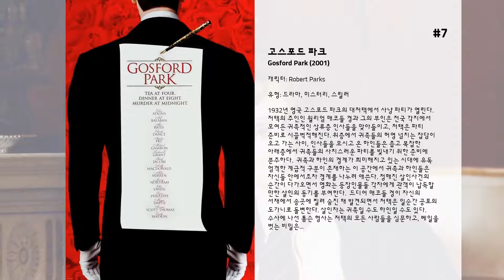최고의 Clive Owen 영화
15. The Hire: Chosen

14. 골든 에이지
16세기 말, 신교도와 구교도의 대립으로 대륙간의 전쟁이 한창인 시대. 영국은 신교도인 여왕 엘리자베스 1세가 통치하고 있다. 구교도가 주권을 잡은 스페인은 왕위 계승 서열 2위인 메리 스튜어트를 이용해 영국을 점령하고자 엘리자베스의 암살음모를 계획한다. 국가 간의 동맹을 목적으로 여왕의 구혼자들이 줄을 잇는 사이, 엘리자베스는 자유로운 탐험가 월터 라일리 경에게 빠져들지만 나라를 통치하는 ‘여왕’의 위치 때문에 애써 마음을 숨긴다. 라일리 경에 대한 마음은 점점 커져만 가고 여자로서의 삶과 여왕으로서의 권위에서 갈등하던 엘리자베스는 메리 스튜어트의 암살 음모를 발각하게 된다. 반역자로 사형에 처해진 메리 스튜어트의 죽음을 빌미로 스페인은 영국과의 거대 전쟁을 선포하는데… 한 여자로서의 인생에 사랑이라는 축복 대신 전쟁이라는 무거운 짐을 짊어진 그녀는 운명이 자신의 어깨 위에 얹어놓은 여왕의 자리를 인정하고 검을 손에 쥔다. 그리고 이제, 스페인 무적함대에 맞선 역사상 가장 위대한 전쟁을 시작한다.

13. Beyond Borders

12. 러브 앤 아트
한 때 문단을 떠들썩하게 만든 천재 작가이자 시인 ‘잭 마커스’는 술에 취해 저지른 실수 하나로 교직을 잃을 위기에 처한다. 한편, 뉴욕에서 성공한 화가 ‘디나 델산토’가 이 학교의 미술교사로 부임하고 서로의 분야만을 고집하는 잭과 디나는 첫 날부터 사사건건 부딪힌다.  이들의 대결은 ‘시 vs 그림’을 넘어 ‘문학 vs 미술’로 확대되고, 절대 서로 가까워지지 않을 것 같던 이들 사이에도 미묘한 감정이 생기기 시작 하는데…

11. Star

10. 클로저
런던의 도심 한복판, 출근길의 댄(쥬드 로)은 신문사에서 부고 기사를 쓰지만 소설가가 되는 게 꿈인 잘생긴 낭만 청년. 인파 속에 유달리 눈에 띄는 한 앨리스(나탈리 포트만)를 발견하고 강한 이끌림을 느낀다. 그러나 그녀는 달려오던 택시에 치여 쓰러지고 얼떨결에 보호자가 된 댄은 사랑의 운명을 예감한다. 뉴욕 출신의 스트립댄서 앨리스와 동거를 시작한 댄은 그녀의 인생을 소재로 글을 써서 소설가로 데뷔하지만, 책 표지 사진을 찍기 위해 만난 사진 작가 안나(줄리아 로버츠 분)와 첫눈에 반하고 마는데...

9. 오필리아

8. Croupier

7. 고스포드 파크
1932년 영국 고스포드 파크의 대저택에서 사냥 파티가 열린다. 저택의 주인인 윌리엄 매코들 경과 그의 부인은 전국 각지에서 모여든 귀족적인 상류층 인사들을 맞아들이고, 저택은 파티 준비로 시끌벅적해진다. 위층에서 귀족들의 허영 넘치는 잡담이 오고 가는 사이, 인사들을 모시고 온 하인들은 좁고 복잡한 아래층에서 귀족들의 사치스러운 파티를 빛내기 위한 준비에 분주하다.  귀족과 하인의 경계가 희미해지고 있는 시대에 유독 엄격한 계급적 구분이 존재하는 이 공간에서 귀족과 하인들은 자신들 안에서조차 경계를 나누려 애쓴다. 정해진 살인사건의 순간이 다가오면서 영화는 등장인물들 각자에게 관객이 납득할 만한 살인의 동기를 부여한다.  드디어 매코들 경이 자신의 서재에서 송곳에 찔려 숨진 채 발견되면서 저택은 일순간 공포의 도가니로 돌변한다. 살인자는 귀족일 수도 하인일 수도 있다.  수사에 나선 톰슨 형사는 저택의 모든 사람들을 심문하고, 베일을 벗는 비밀은...

6. Bent

5. Beat the Devil

4. 본 아이덴티티
이탈리아 어부들이 지중해 한 가운데에서 등에 두 발의 총상을 입은 채 표류하고 있는 한 남자를 구하게 된다. 그는 기억 상실증에 걸려 자신이 누구인지조차 모른다. 단서는 등에 입은 총상과 스위스 은행의 계좌번호 뿐.  자신의 존재를 찾아 스위스로 향한 그는 자신이 파리에서 제이슨 본이라는 이름으로 살았음을 알게 되지만, 여러 개의 가명으로 만들어진 여권을 보고 자신의 정체성을 잃게 된다. 경찰과 군인까지 그를 추적하고 있다는 사실을 알게 된 제이슨 본. 추격을 피해 도망가다 우연히 만나게 된 마리라는 여성에게 2만 달러라는 거금을 주고 파리까지 차를 얻어 타게 되는데...

3. 씬 시티
형사 하티건은 천사와 같이 순수한 댄서 낸시를 지키기 위해 자신의 모든 것을 버리고 총을 잡는다. 그러나 상원의원인 아버지의 권력을 이용하는 유괴범 로크는 낸시를 손에 넣기 위해 하티건을 죽음으로 몰아간다. 거리의 파이터인 마브는 하룻밤 사랑을 나눈 금발 여인 골디가 다음날 아침 싸늘한 주검이 되어있는 것을 발견하게 된다. 살인 누명을 쓰고 쫓기게 된 마브는 그녀를 위해 복수를 시작한다. 한편 올드 타운에서 부패한 형사반장이 살해당하는 사건에 휘말린 사진작가 드와이트는 타운의 보스인 게일과 함께 경찰의 비호를 받는 갱들과 한바탕 전쟁을 준비한다.

2. 인사이드 맨
평범한 일상이 흘러가는 도심, 월 스트리트에 위치한 한 은행이 정체를 알 수 없는 무장 강도에 의해 순식간에 점령 당하는 사건이 발생한다. 범인과 인질이 누구인지, 몇 명인지조차 드러나지 않는 혼란한 상황 속에 경찰들은 현장을 포위하고 유능한 협상가 키스 프레이저 (덴젤 워싱턴)를 투입한다. 그러나 은행을 점령하고 모든 계획을 지휘하는 우두머리 달튼 러셀(클라이브 오웬)은 인질들에게 자신과 같은 옷을 입히고 마스크를 씌워 범인과 인질의 구분을 없애며 혼란을 가중시키고…

1. 칠드런 오브 맨
서기 2027년, 전 세계 모든 여성이 알 수 없는 이유로 임신기능을 상실한 종말의 시대. 세계 각지에서는 폭동과 테러가 비일비재하고 대부분의 국가가 무정부 상태로 무너져 내린 가운데, 유일하게 군대가 살아남은 국가 영국에는 불법이민자들이 넘쳐 난다. 한편, 아들이 죽은 후, 세상을 바꾸겠다는 의지 따위는 모두 잃어버린 남자 테오. 그의 앞에 20년 만에 나타난 전 부인 줄리안은 기적적으로 임신한 흑인 소녀 키를 그에게 부탁한다. 믿을 수 없는 기적을 눈 앞에서 마주한 테오. 그는 키가 안전하게 출산할 수 있도록 인간프로젝트를 성공시켜야만 하는데...